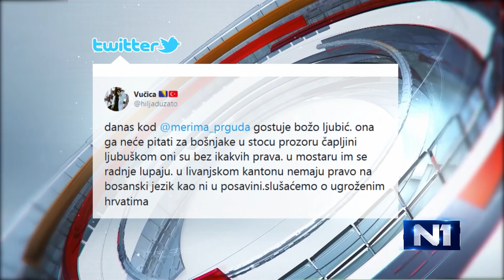Ljubić: Još važe neki zakoni iz "Herceg-Bosne", ona je ugrađena u temelje BiH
Još su u Bosni i Hercegovini na snazi pojedini zakoni koji su doneseni za vrijeme "Hrvatske republike Herceg-Bosna". HRHB je ugrađena kroz Dejtonski sporazum u temelje savremene BiH, kazao je za N1 predsjednik Glavnog vijeća Hrvatskog narodnog sabora, Božo Ljubić.